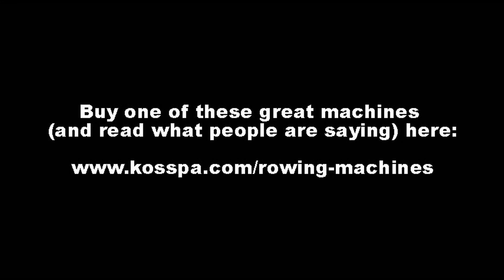Best Indoor (Stationary, Portable) Rowing Machines For Home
In this video you will find out what are top rated rowing machines. It will help the average person decide between one rower machine that is right for them and another.

Here are five indoor rowing machines for home listed in this video:

Stamina Air Rower Rowing Machine
Stamina 1215 Orbital Rowing Machine with Free Motion Arms
Stamina ATS Air Rower Rowing Machine
Stamina 1205 Precision Rowing Machine
Stamina Avari Programmable Magnetic Rowing Machine

These stationary rowing machines are one of the best types of fitness equipment that you can use if you want to get a full body workout.  A portable rowing machine workouts your abs, arms, chest, back and legs.